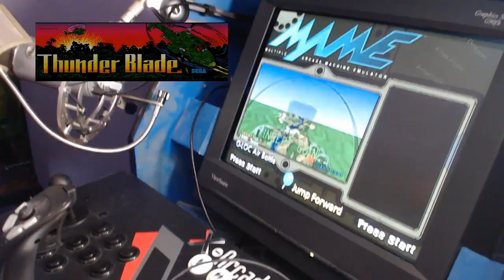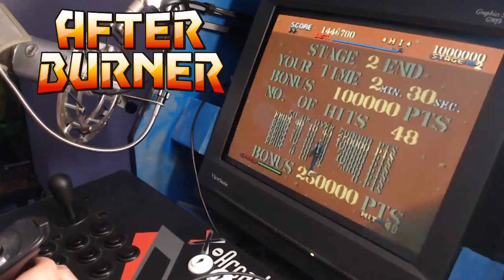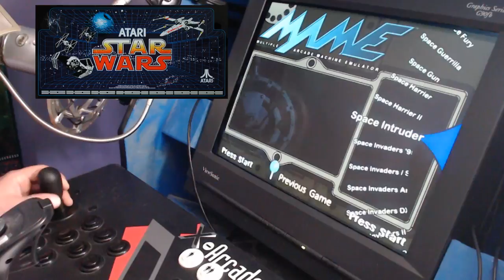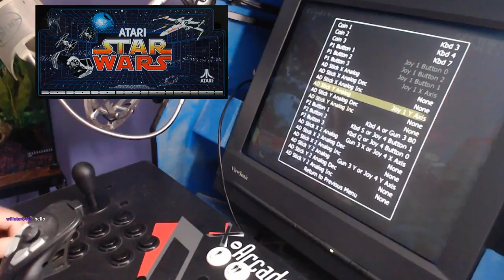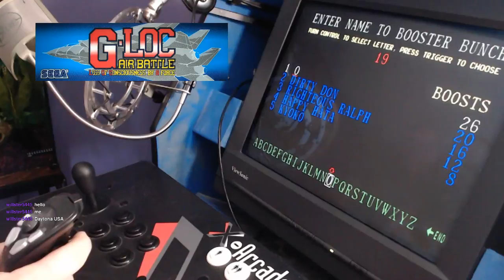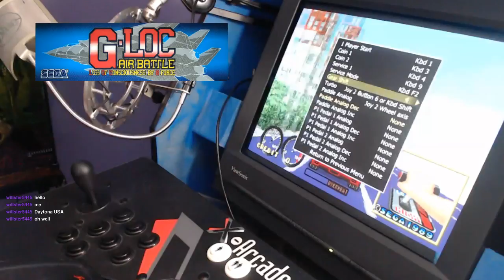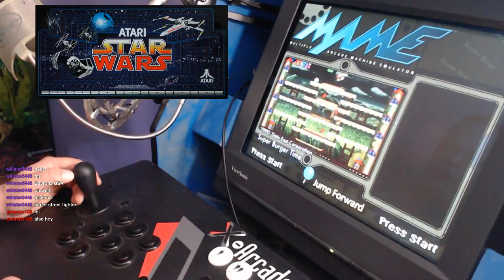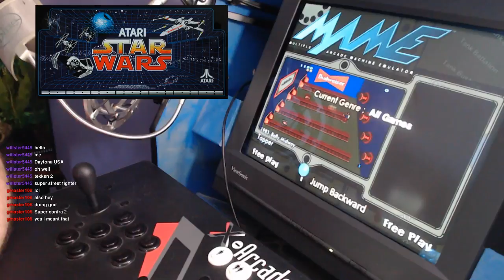Classic Gaming Challenge - Analog Controlled Games